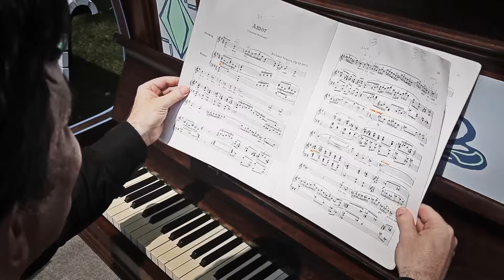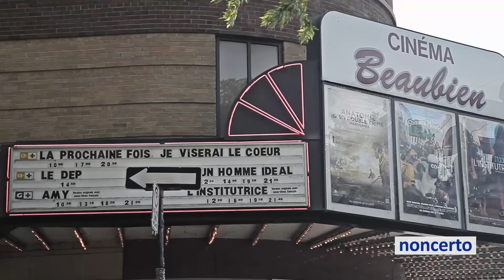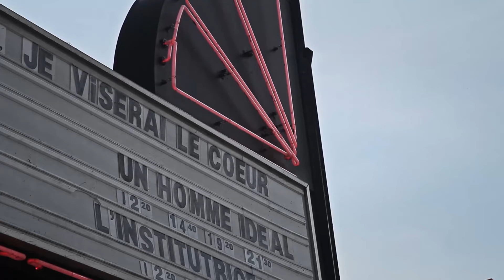Strauss - Amor Op. 68 (Mécénat Musica 75.3 Rigden & Perron) Classical Music Video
Mécénat Musica 75.3 Rigden & Perron - Strauss: Amor Op. 68.
soprano: Suzanne Rigden, piano: Francis Perron.

Site: Parc Molson, Montréal, 18 Aug 2015.
Cinéaste/Filmmaker: Marie Dietlin, vidéo drone: Waël Chanab.

Canadian soprano Suzanne Rigden is making her mark on the international operatic stage with her “remarkable gift for stratospheric coloratura” and witty “comic genius”. In these music videos, Suzanne performs three lively Art Songs accompanied by the outstanding international pianist Francis Perron.

~La soprano canadienne Suzanne Rigden fait sa marque sur la scène internationale de l’opéra avec son remarquable talent de soprano colorature dans les aigus stratosphériques et son génie comique et spirituel. Sur ces vidéoclips, Suzanne interprète trois mélodies d’art entraînantes, accompagnée par l’exceptionnel pianiste international Francis Perron.